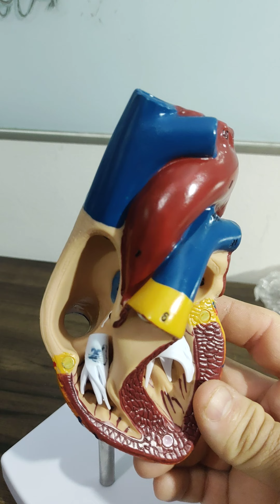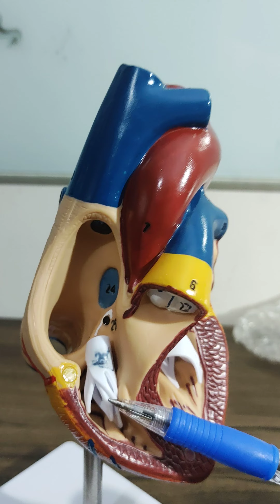Anatomia do Coração | Câmaras do coração